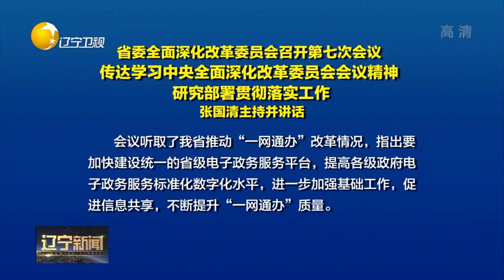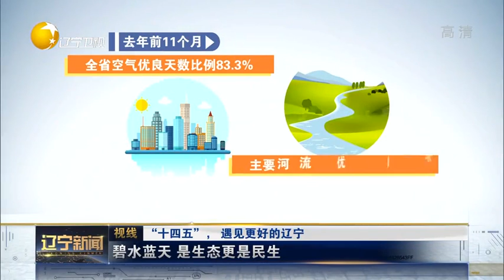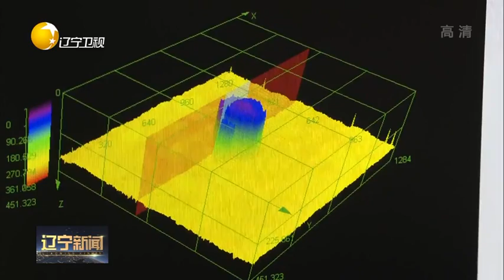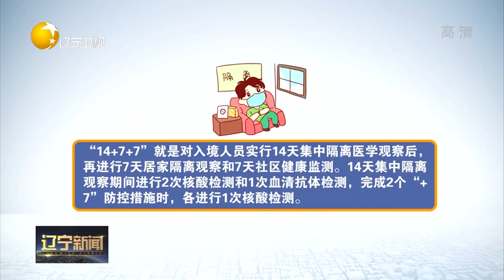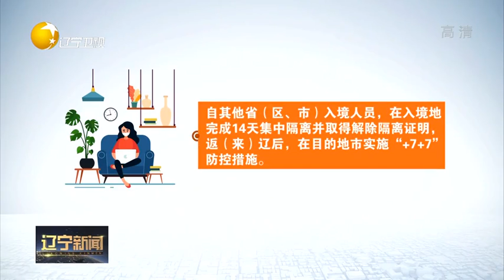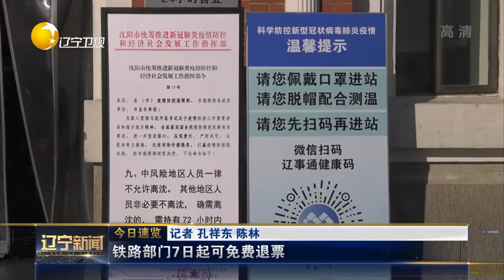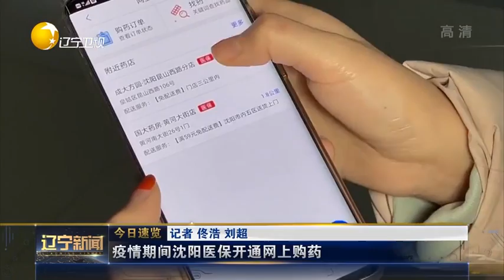辽宁新闻 20210108：“十四五”，遇见更好的辽宁